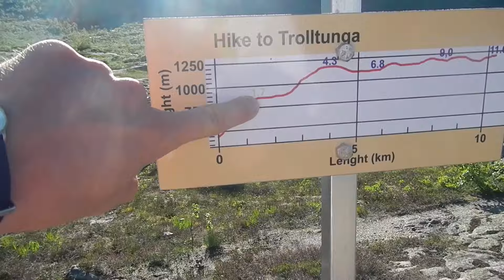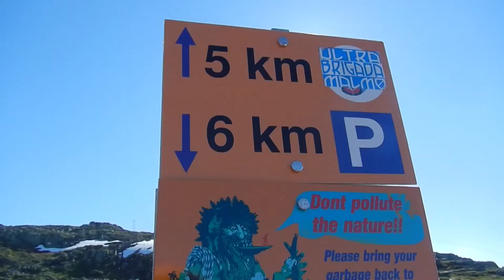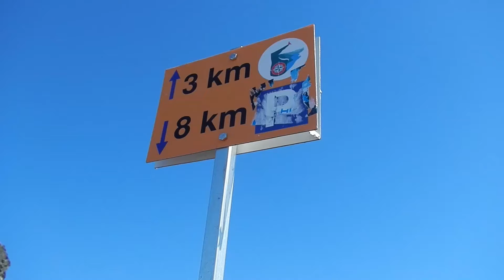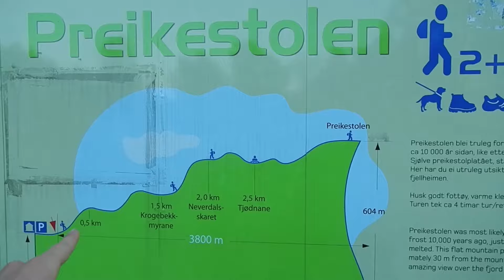Norway on the edge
Video about my six days holiday in Norway, hikes to Trolltunga and Preikestolen.